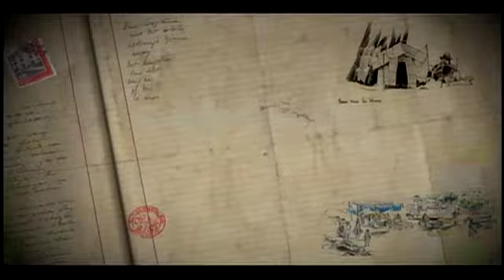Reportaje al Perú: IQUITOS, amazonía para todos - Cap 5